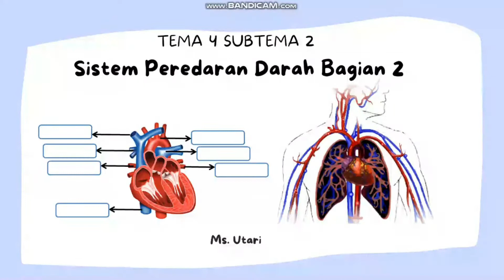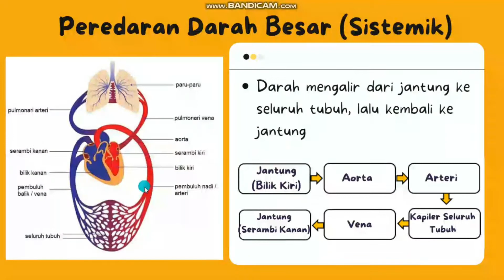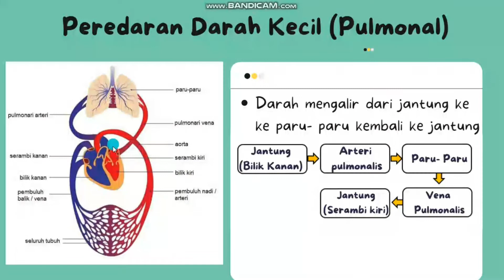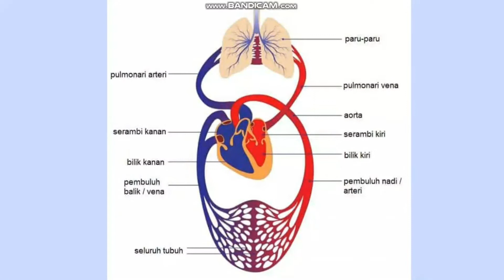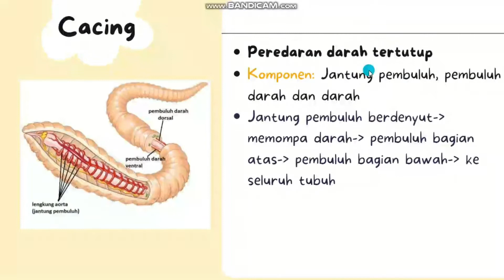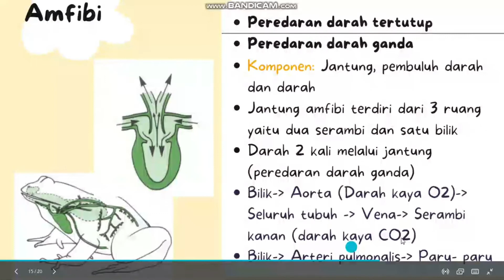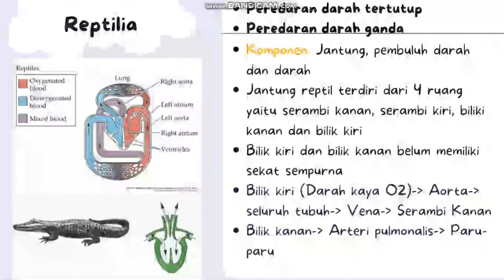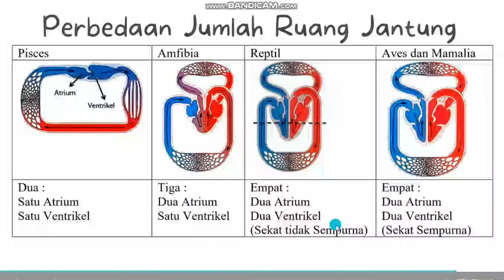Sistem Peredaran Darah pada Manusia dan Hewan (Bagian 2)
Dalam video ini diharapkan dapat membantu siswa dalam memahami jenis peredaran darah pada manusia dan peredaran darah pada hewan